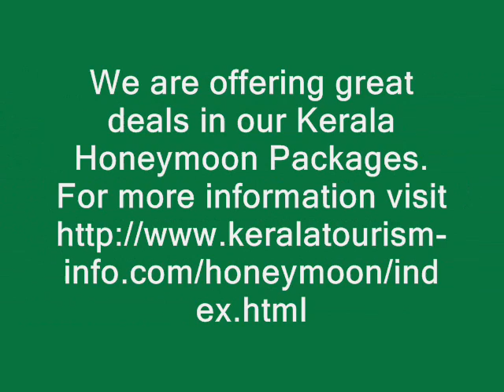Avail and Enjoy the Best Rates in Kerala Honeymoon Packages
Kerala is becoming popular day by day as a honeymoon gateway and so we bring you honeymoon packages that are flexible, affordable and at the same time let you enjoy your dream vacation with full of romance and ecstasy.